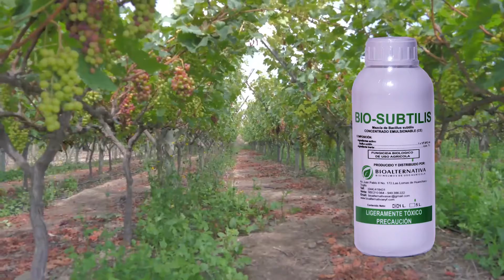BIOALTERNATIVA ▶ Botrytis y Oidium en la Uva